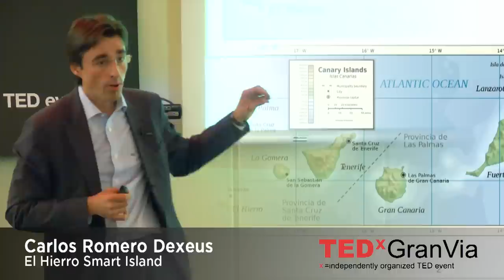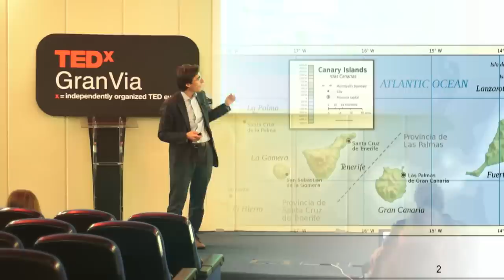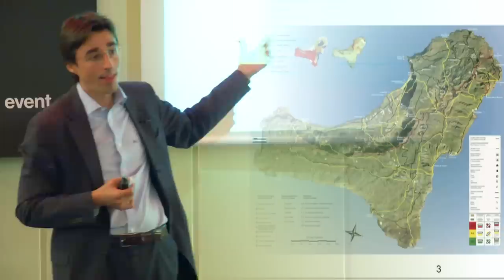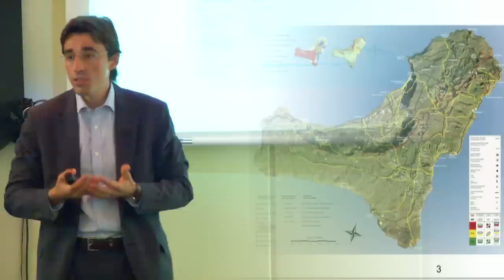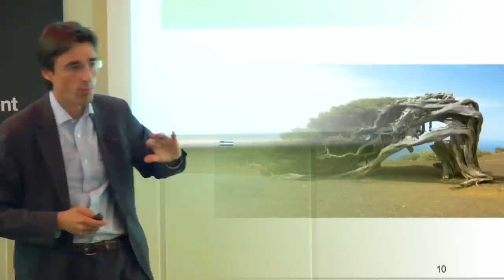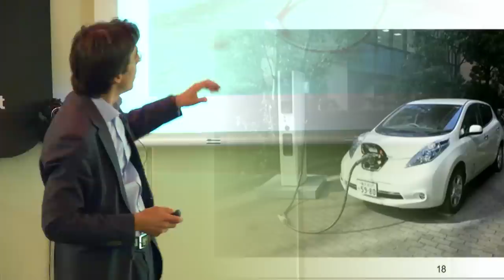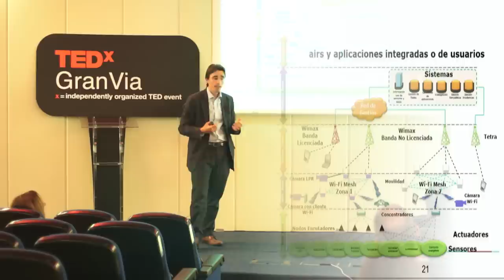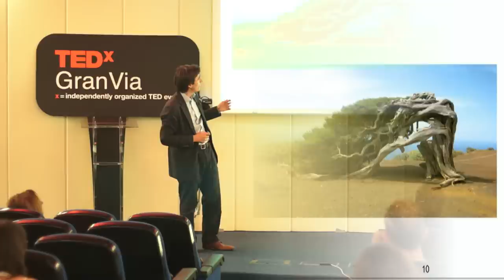El Hierro Smart Island: Carlos Romero Dexeus at TEDxGranVia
English title: El Hierro Smart Island

Carlos es un apasionado del turismo y de los viajes, desde hace cuatro años compagina sus responsabilidades como Director de investigación, desarrollo e innovación de Segittur, sociedad estatal del Ministerio de Industria, Energía y Turismo, especializada en las nuevas tecnologías aplicadas al turismo, con las propias de un padre de mellizos, lo que le permite poner a prueba cada día su capacidad de asombro. Con anterioridad trabajó en la Organización Mundial del Turismo de Naciones Unidas como Director Ejecutivo del Departamento de Miembros Afiliados y anteriormente como Director de la Fundación OMT-Themis con sede en El Principado de Andorra.